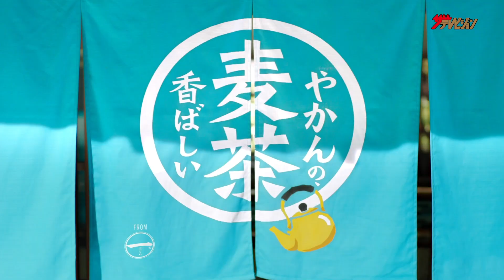小芝風花、爽やかな笑顔に元気をもらえる! ほっとする世界観に注目『やかんの麦茶 from 一』CM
女優の小芝風花が、『やかんの麦茶 from 一』CM『やかんの麦茶屋、開店。』篇に出演。

新 CM では、小芝が麦茶屋の店主役として登場。
どこか懐かしく、 ほっとする世界観の麦茶屋で、店主の小芝さんが “ひと手間”かけて淹れた麦茶をふるまう。